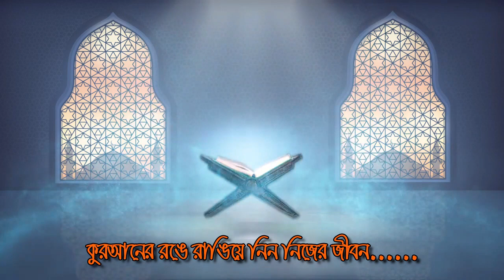ওগো নারী তুমিকি মরবানা - সেদিন পাশে কাউকে পাইবানা - তোমাকে বাঁচাবে কে ?? মুফতী মুস্তাকুন্নবী কাসেমী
১৬/১০/২০২১ - বাঙ্গরা, কোম্পানীগঞ্জ, কুমিল্লা || নবীজির তরীকায় জিকির || আল্লামা মুস্তাকুন্নবী কাসেমী
৪০ দিন আমলটি করলেই - সকল সমস্যার সমাধান || আল্লামা মুস্তাকুন্নবী কাসেমী || Allama Mustakunnabi
2020 সালের বিশ্ব মানের সেরা ওয়াজ | মুফতি মুস্তাকুন্নবী কাসেমী | Mufti Moshtakun Nobi